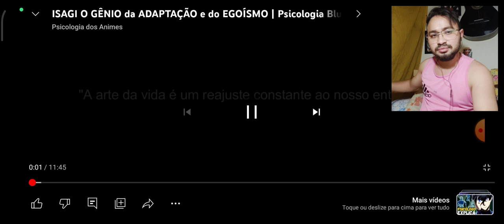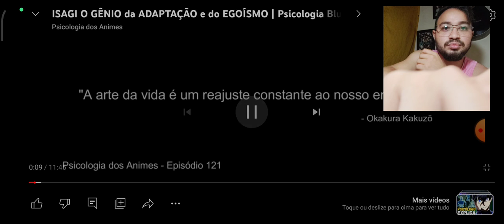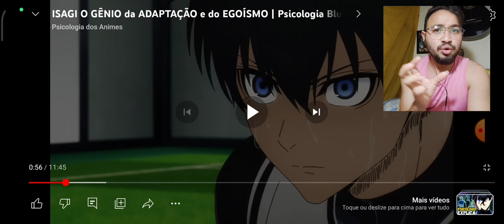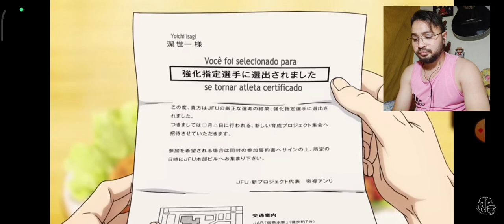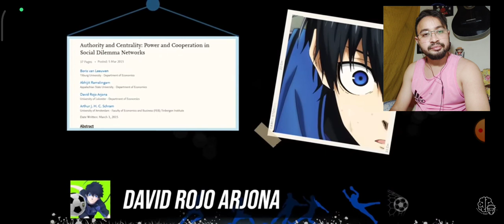REACT ISAGI O GÊNIO da ADAPTAÇÃO e do EGOÍSMO | Psicologia Blue Lock (Psicologia dos Animes)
ISAGI O GÊNIO da ADAPTAÇÃO e do EGOÍSMO | Psicologia Blue Lock (Psicologia dos Animes)

L17 REACT
L17 REACT